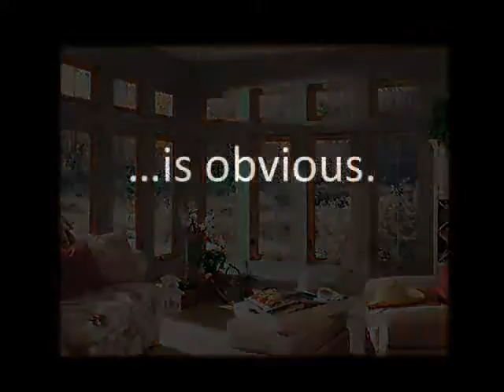Plymouth Township Windows 888 778 - 0212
Our suppliers love us and give us the most preferential prices in the industry. We are so good at advertising, that we actually spend far less on advertising per new customer that our competitors... leaving them to just scratch their heads. And our overhead is about 50% lower per job sold than everyone else. It's true. The bottom line is that we pull off the unthinkable: great service, exceptional quality, and the lowest prices in Michigan. 150,000 customers can't be wrong. Hansons Windows is the best overall value for home improvement you can find. It's not an opinion, it's an empirical fact.